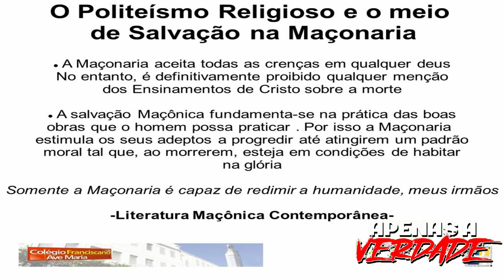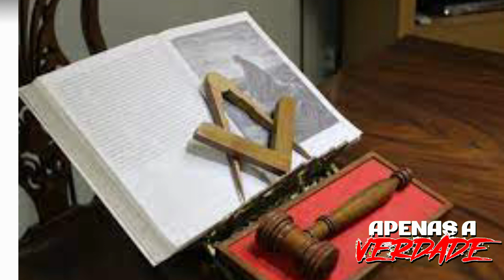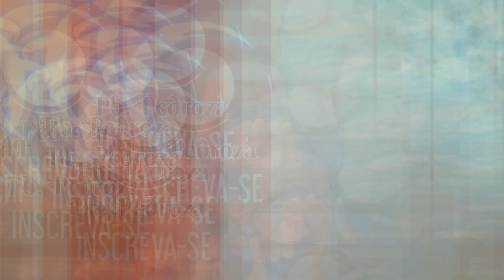PODE UM CRISTÃO SE ENVOLVER COM A MAÇONARIA ?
ATENÇÃO!!! LIVES SEMPRE AS 20;30 HORAS
Apoie esta obra pelo pix do canal 👉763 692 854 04
Apoie pela conta caixa
👉 agencia = 0049
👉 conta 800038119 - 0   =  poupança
Apoie este canal sendo mais um MEMBRO e venha nos ajudar.
CANAL DE APOLOGÉTICA CONTRA SEITAS E HERESIAS.
PERGUNTE AO PRESBITERO PELO ZAP 👉 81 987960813